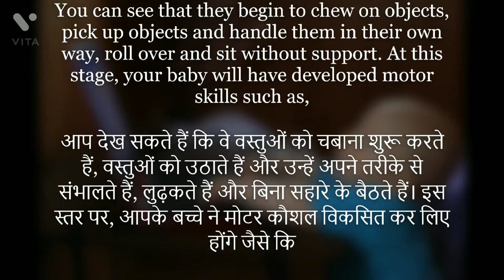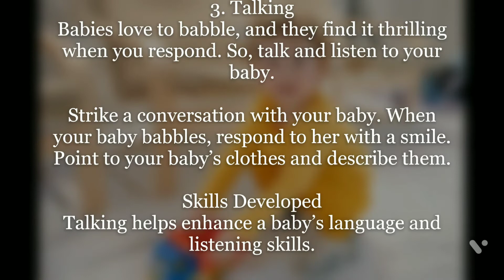6 Month Old Baby Activities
Thanks to all Various sources